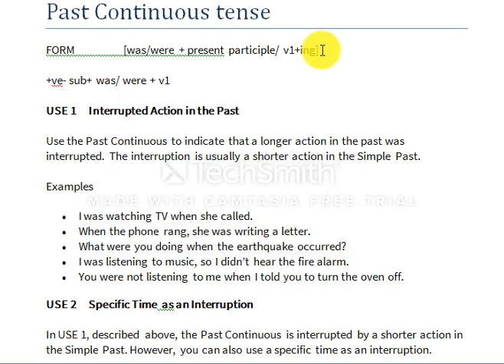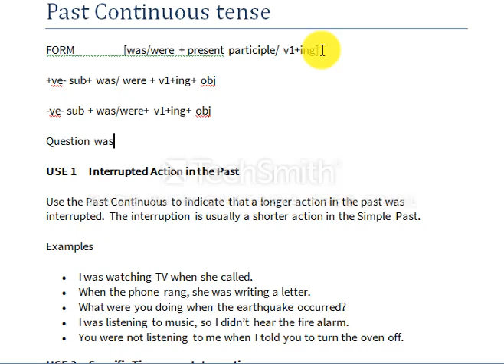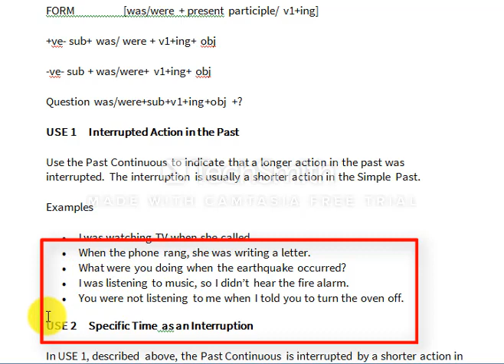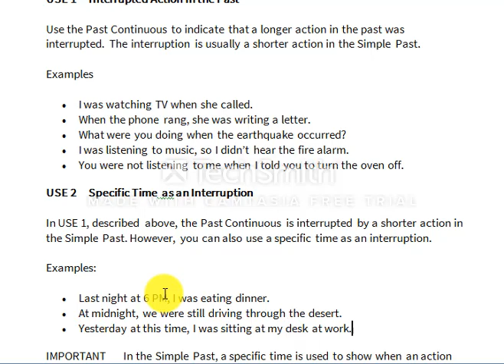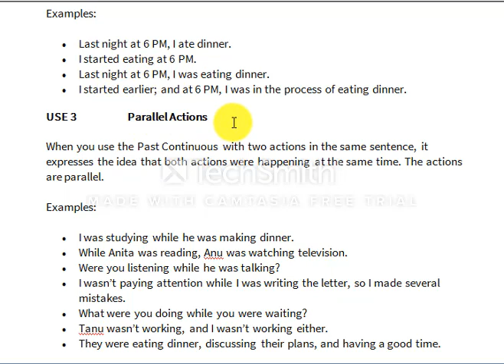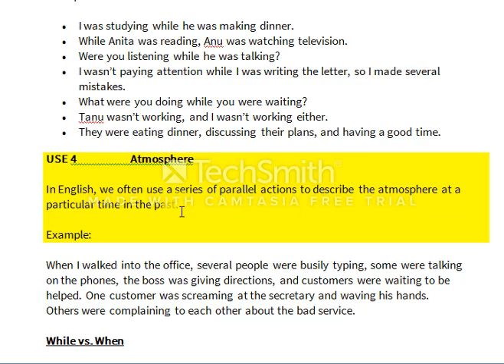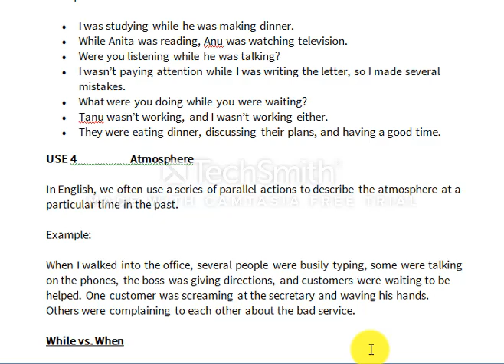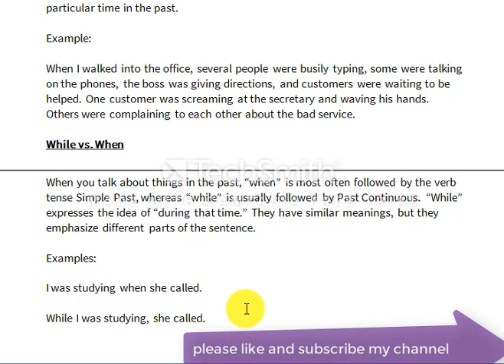past continuous tense for competitive exams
the video is about past continuous tense, the use of past continuous tense and how to apply it in competitive exam.यह विडिओ past continuous के बारे मे है